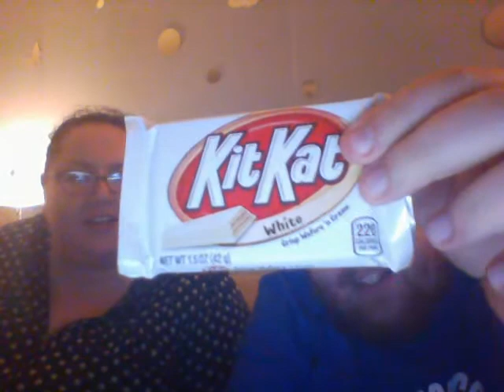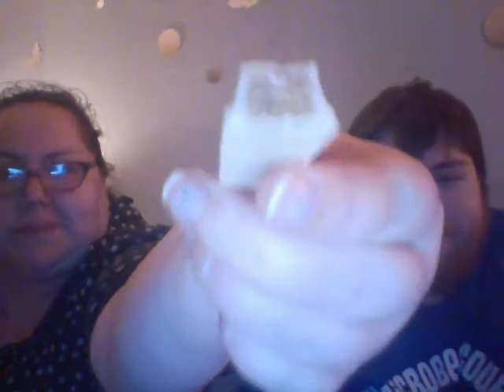Bearcellaneous Episode 42 "White Chocolate KitKat"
Whoops, totally uploaded a different video in place of this one, with the wrong snap and everything. Should be all sorted out now.

In this episode of Bearcellaneous, Melissa and I track down the elusive albino KitKat bar. A fun fact about the KitKat is that they're produced by Hershey's in the United States, and everywhere else in the world by Nestle.